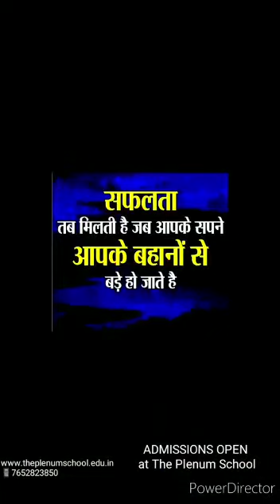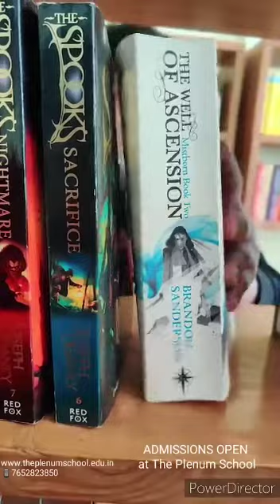The Plenum School | Not Lockdown | Admissions Open | Boarding School Himachal Pradesh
With the aim of nurturing bright minds, the plenum school helps its students to enter into the creative world. We always help our students to exceed their own potential with our professional guidance.

Even in this pandemic situation we guided them to be optimistic and encouraged them to become innovative.

The Plenum School admissions are now open for the new academic year 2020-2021. Hurry Up!

Now it's your turn to make choice for your child's bright future.